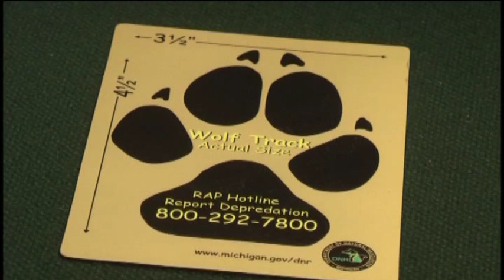Wolf Attacks In Schoolcraft County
Wolf attacks livestock in Schoolcraft County